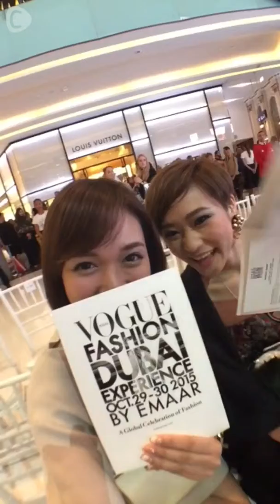世界中が注目するヴォーグのファッションショーinドバイからＶＩＰの招待状を頂き出席してきました! (パート1) 三木花恋 C CHANNEL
今年で第3回目となるドバイのヴォーグファッションショーからＶＩＰの招待状を頂き、C CHANNELクリッパーのエリちゃんと観に行きました♡どれもこれもとても素敵なファッションでしたが、1番気になったのはMelitta Baumeisterと言う可愛くエレガントなドイツのデザイナーの方のデザインでした！ 2014年にデザイナーとしてスタートしたばかりにもかかわらず、なんとあの有名なシンガーリアーナやレディーガガも着ているそうです！！今後の活躍が楽しみですね♪

VOGUE FASHION DUBAI EXPERIENCE 2015
Dubai Mall - UAE

C CHANNEL 世界中が注目するヴォーグのファッションショーinドバイからＶＩＰの招待状を頂き出席してきました! (パート1) 三木花恋
C CHANNEL 本場のソーセージが味わえるホフブロイハウス本店(^^) inミュンヘン♪ 三木花恋
C CHANNEL とっても簡単♡秋にも使えるピアス作り♯１
C CHANNEL ニューヨーク発の有名なベーカリー専門店 inドバイ  三木花恋
C CHANNEL ドバイでもオクトーバーフェスト「HOFBRAUHAUS」ドイツ料理専門店 三木 花恋
C CHANNEL ギネスに登録された世界最大の水槽のある水族館inドバイ!! 三木花恋
C CHANNEL 来年日本にも上陸するニューヨーク発の【Shake Shack】を先取りー🎶 三木花恋
C CHANNEL ドイツ・ハンブルグのシンボル、セントミヒャエル教会でお祈り✨ 　三木花恋
C CHANNEL 生ハム博物館？！ スペインで有名なチェーン店 in マドリードに来ました♪ 三木花恋
C CHANNEL　スペイン・マドリードの新名所♪ガラス張りのサンミゲル市場で飲み歩き☆　三木花恋
C CHANNEL プカプカ浮かぶことができるヨルダンの死海に遊びに行きました！ 三木花恋
C CHANNEL ノリノリなオジサンが作る、伸び～るシリアンアイス店ARABESQ♪ in ドバイ 三木花恋
C CHANNEL ドバイのLADURÉE♡マカロンだけではない！ ふわとろフレンチトーストも人気♪　三木花恋
C CHANNEL ヘルシーな朝食を！ドバイの隠れオーガニックカフェ＆レストラン【The Farm】三木花恋
C CHANNEL 人気雑誌☆VOGUEのカフェでスタイリッシュランチ♪ダウンタウン・ドバイ 三木​ ​花恋